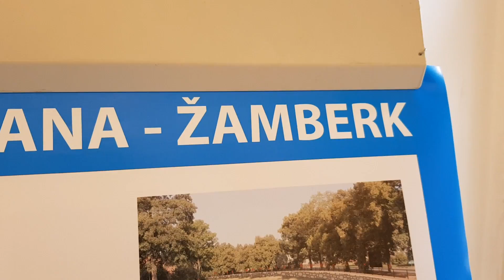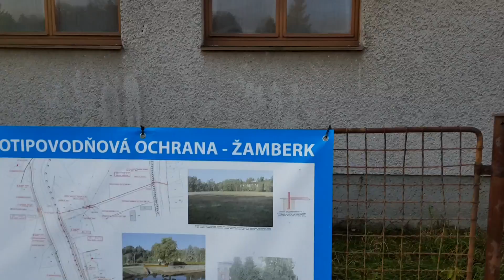Orlická TV: Stavba protipovodňové ochrany byla přerušena. Kvůli potížím stavební firmy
Obyvatelé Žamberka už několik měsíců naráží podél řeky Divoké Orlice na stavební práce, které souvisí s realizací protipovodňových opatření. Jenže práce musely být nyní přerušeny kvůli existenčním potížím firmy, která stavbu realizuje.